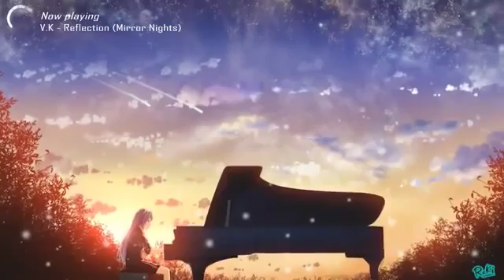「Piano」→ Reflection (Mirror Nights)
The Deemo version of Reflection by V.K. link below Follow me (｡･ω･)ﾉﾞ •Fanpage → [You ask & me ans ] Question ? Original Composer: V.K克 Arranged by: